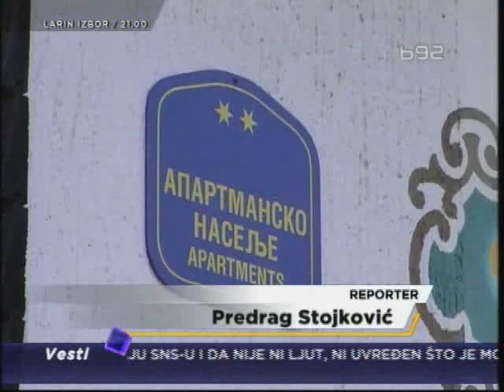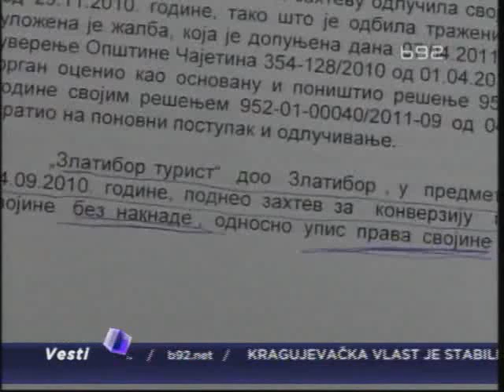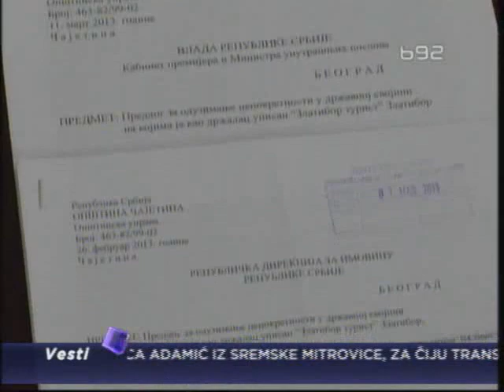Ko će imatu koristi od legalizacije na Zlatiboru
Zahvaljujući zakonu o upisu u katastar bespravno izgrađenih objekata, mnogi
će građani legalizovati nepokretnosti, od kojih će sigurno najviše koristi
imati oni koji su na atraktivnim lokacijama. Tako će jezero i centru
Zlatibora pripasti jednom preduzeću, a opštinska vlast u Čajetini tvrdi da
će opština, ali i država time biti oštećena za oko pet milijardi evra.